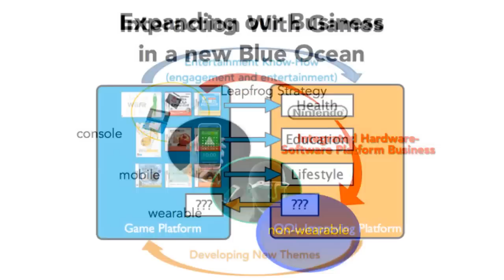Mario Kart 8 in May, NFC at E3, DS Games on Wii U VC, New "QOL" Hardware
Iwata Affirms That Video Game Hardware & Software Will Remain Their Core Business

Iwata Talks About Getting the Wii U Back on Track, Priority is Focusing on GamePad Usage

Iwata Talks About Bringing Nintendo DS Games to the Wii U VC

Iwata Talks About the Quick Start Menu With the Wii U GamePad

Iwata Talks About Making Use of the GamePad's NFC, Will Showcase NFC at E3 2014

Iwata Talks About Leveraging Smart Devices, Open to Making Games on Smartphones